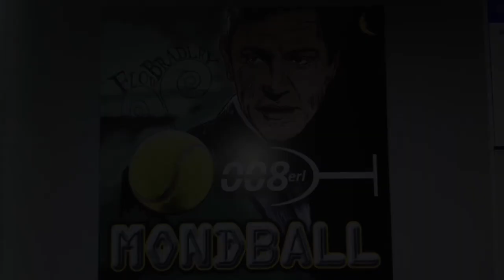Soundtrack Franz Brannt 008erl die Band Broadlahn "Liesl"